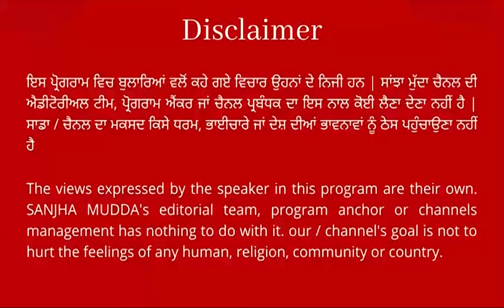ਸਵੇਰੇ-ਸਵੇਰੇ ਲਾਈਵ ਹੋ ਰਵਨੀਤ ਬਿੱਟੂ ਨੇ ਘੇਰ ਲਿਆ ਰਾਜਾ ਵੜਿੰਗ ! ਸੁਣੋ ਕਿਹੜੇ ਪਰਚੇ ਦਾ ਕਰ'ਤਾ ਖ਼ੁਲਾਸਾ, ਮਚੀ ਤੜਥੱਲੀ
ਸਵੇਰੇ-ਸਵੇਰੇ ਲਾਈਵ ਹੋ ਰਵਨੀਤ ਬਿੱਟੂ ਨੇ ਘੇਰ
ਲਿਆ ਰਾਜਾ ਵੜਿੰਗ ! ਸੁਣੋ ਕਿਹੜੇ ਪਰਚੇ ਦਾ
ਕਰ'ਤਾ ਖ਼ੁਲਾਸਾ, ਸਿਆਸਤ 'ਚ ਮਚੀ ਤੜਥੱਲੀ || SANJHA MUDDA ||